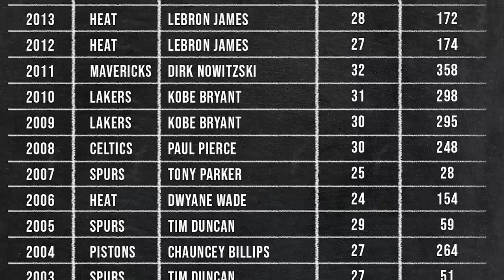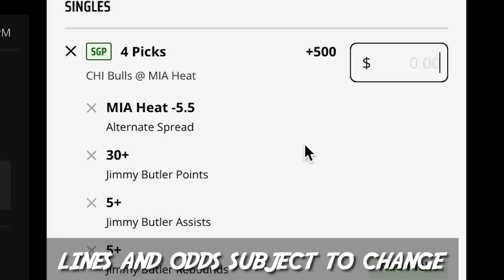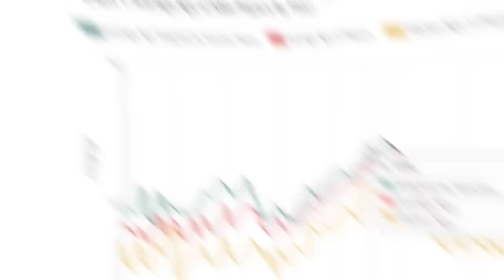Nobody Saw This Coming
Gambling Problem? Call or visit gamblinghelplinema.org (MA), Call 877-8-HOPENY/text HOPENY (467369) (NY), If you or someone you know has a gambling problem, crisis counseling and referral services can be accessed by calling 1-800-GAMBLER (CO/IL/IN/LA/MD/MI/NJ/OH/PA/TN/WV/WY), 1-800-NEXT STEP (AZ), 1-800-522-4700 (KS/NH), 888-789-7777/visit ccpg.org (CT), 1-800-BETS OFF (IA), visit OPGR.org (OR), or 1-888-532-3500 (VA). 21+ (18+ NH/WY). Physically present in AZ/CO/CT/IL/IN/IA/KS/LA(select parishes)/MA/MI/MD/NJ/NY/OH/PA/TN/VA/WV/WY only. Void in NH/OR/ONT. Eligibility restrictions apply. Valid 1 per new customer. Min. $5 deposit. Min. $5 bet pregame moneyline bet. Bet must win. $150 issued as bonus bets that expire 7 days (168 hours) after being awarded. Ends 5/28/23 at 11:59PM ET. On behalf of Boot Hill Casino & Resort (KS). Lines and Odds Subject to Change.